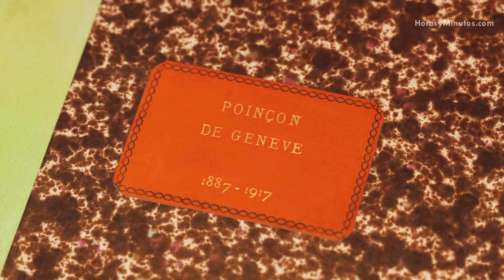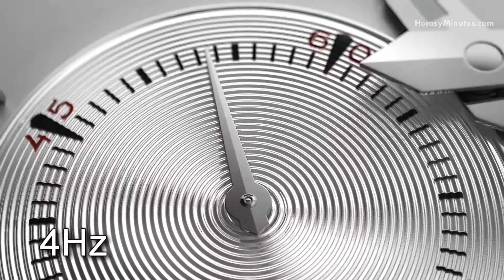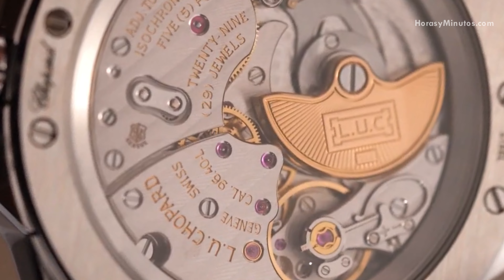4 modelos de chopard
Los relojes de Chopard tienen una personalidad muy propia y una altísima calidad. Aquí analizo 4 de ellos